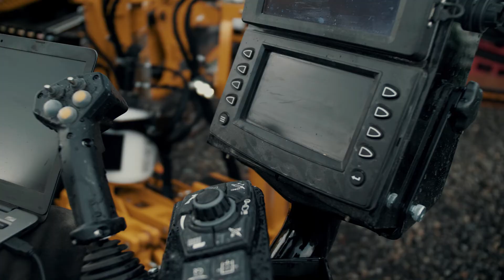Premium Service | Meet the Service Department at Vermmer Northwest